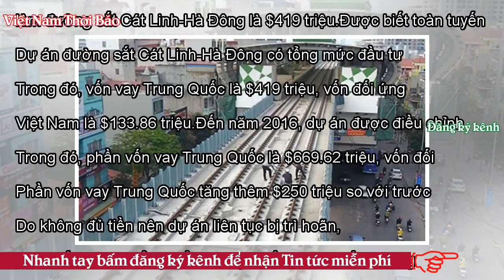Metro Cát Linh-Hà Đông chưa xong, mỗi năm phải trả nợ Trung Quốc $28.8 triệu - VNTB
Dù chưa làm xong nhưng dự án đường sắt Cát Linh-Hà Đông đã phải trả nợ cho ngân hàng Trung Quốc với số tiền trả nợ mỗi năm $28.8 triệu. Dự án đường sắt trên cao Cát Linh-Hà Đông tiếp tục chậm vì thiếu vốn. (Hình: Pháp Luật TP.HCM) Theo báo Pháp Luật TP.HCM, Bộ Tài Chính vừa có văn bản gửi Bộ Giao Thông Vận Tải, Ngân Hàng Đầu Tư và Phát Triển Việt Nam thông báo về việc trả nợ kỳ hạn ngày 21 Tháng Giêng và phí cam kết cho khoản vay tín dụng người mua ưu đãi $250 triệu của Ngân Hàng Xuất Nhập Khẩu Trung Quốc (China EximBank) cho dự án đường sắt tuyến Cát Linh-Hà Đông. Tin cho hay, Việt Nam có chí...